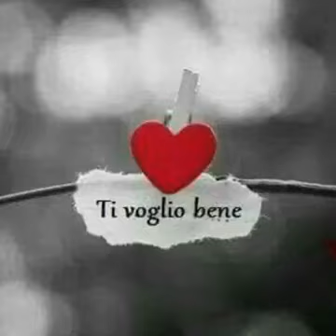La luce della notte fa brillare i sogni … il cuore cerca il suo pensiero . A DOMANI 😘BUONANOTTE 💙❤️